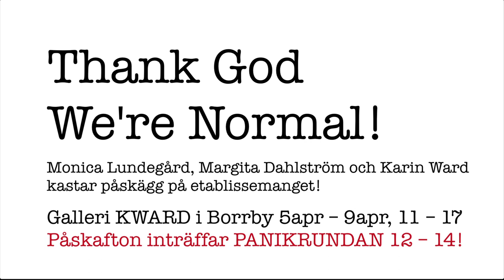Thank God We're Normal!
Monica Lundegård, Margita Dahlström och Karin Ward kastar påskägg på etablissemanget! Galleri KWARD i Borrby 5apr - 9apr 2012. Påskafton inträffar PANIKRUNDAN 12 -- 14!